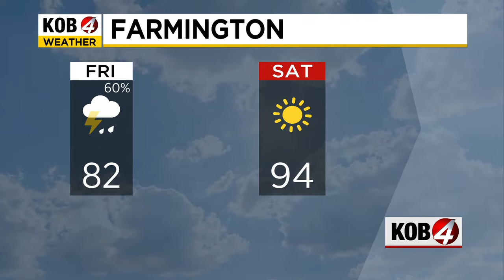Kira Miner: Morning Forecast | June 14, 2024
We'll see a cooler and wetter Friday with severe storms across northeast New Mexico. See the latest conditions at KOB.com/Weather.